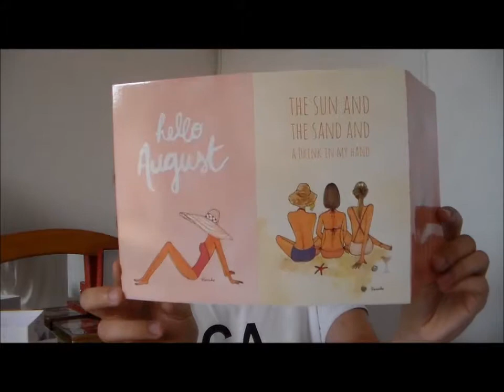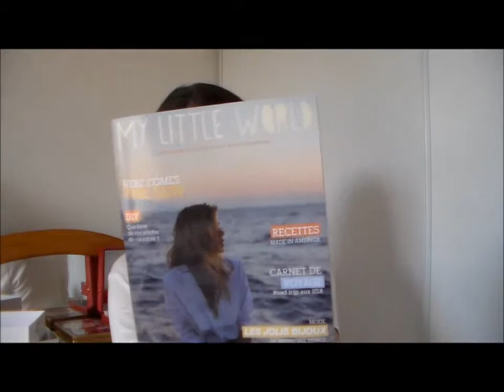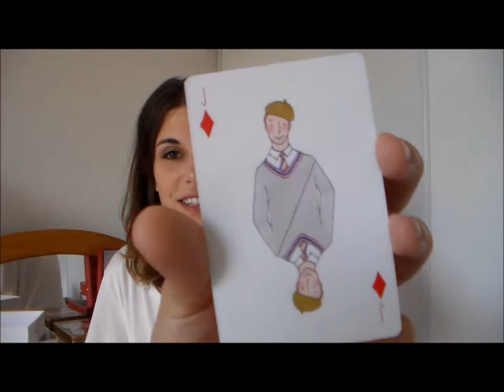BOX DU MOIS D'AOUT